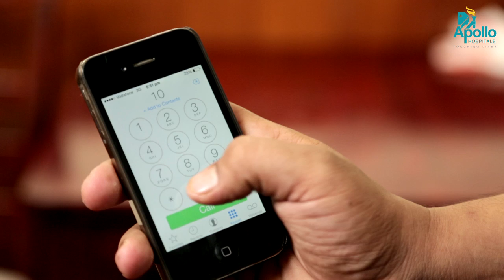First Aid for Nose bleeding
The video on Nose Bleeding talks about steps to take in a nose injury and ways to control the bleeding.